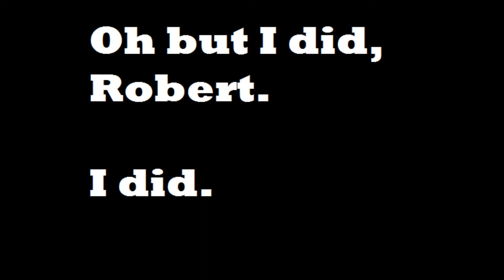LotR: Conquest - Taking it That Way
Robert and Jordan decided to play Lord of the Rings: Conquest. They also tried to talk while they played it. Somewhat successful, no?

Game Talk Guys Twitter: @GameTalkGuys
Robert is @RobertLMFuller
Jordan is @JordanMakant